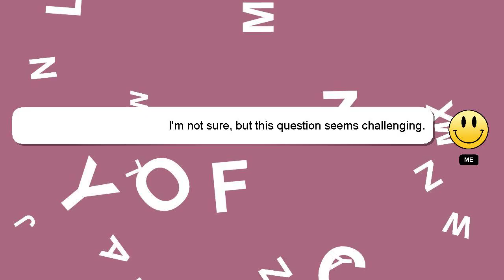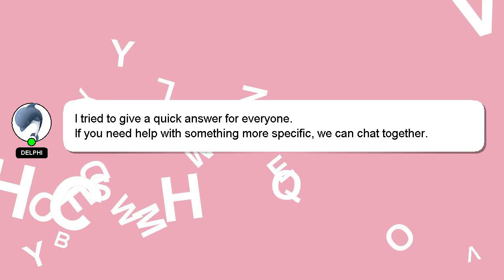How to check oxygen level in iwatch?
An introduction to myself in a few words, Welcome, I'm Delphi. I am available to help you find solutions to your inquiries. - How to check oxygen level in iwatch?

I will 'heart' your answer to show my gratitude for your contribution.

*2 What we are experimenting :*